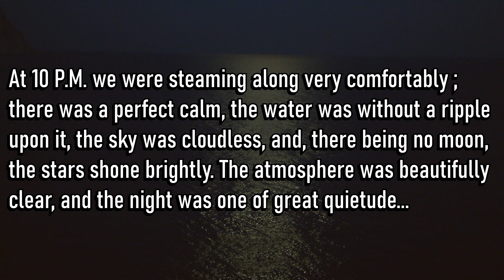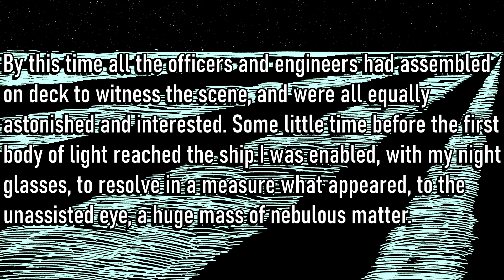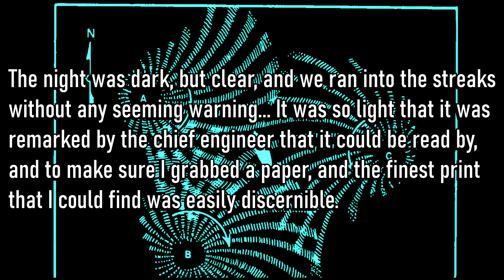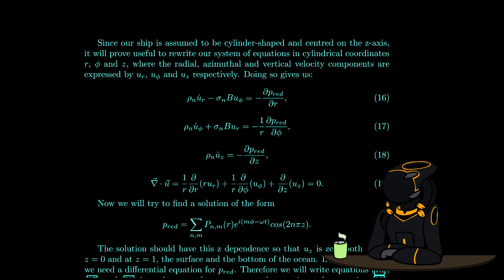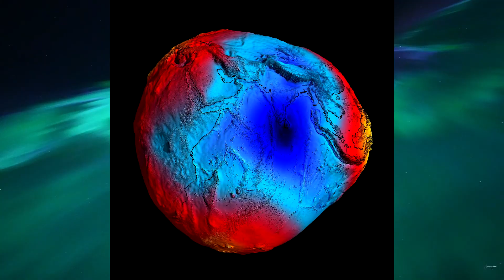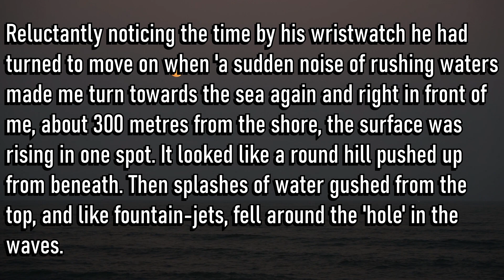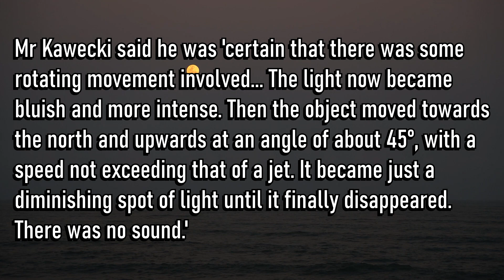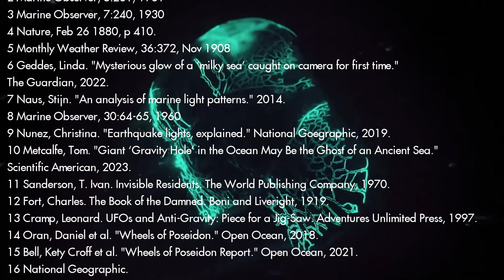Mysterious Wheels of Light in the Ocean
UFOs? Underwater auroras? Fish raves? Thousands of strange sightings at sea have baffled scientists and sailors for decades...

00:00 Intro
01:37 Wheels of Light
05:58 Scientific Theories
09:42 Unscientific Theories
12:23 Wheels of Poseidon
13:47 Outro